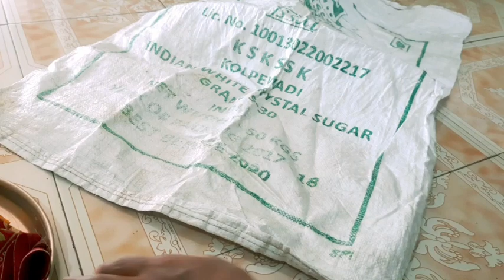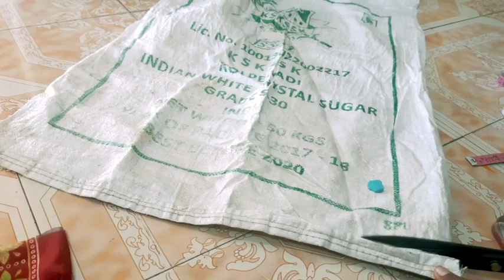जुन्या साडीची अशी आयडीया तुम्ही बघितली नसेल कधी ।sewingtips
जुन्या उरलेल्या अर्ध्या साडी पासून काय बनवलं नक्की बघा ।sewingtips